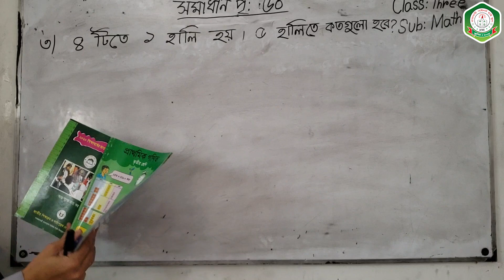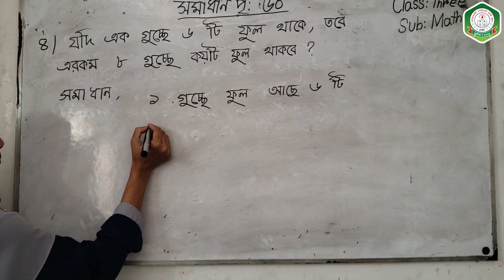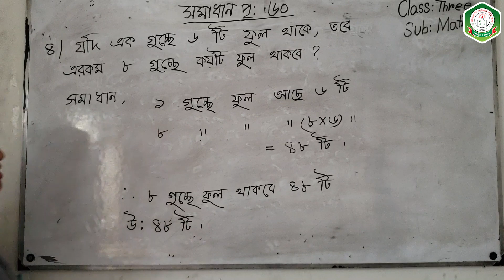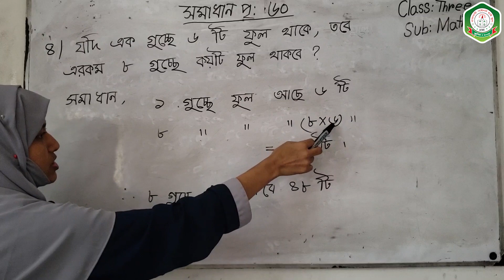Class Three | Math | Part - 01 | Rajdhani Pilot High School